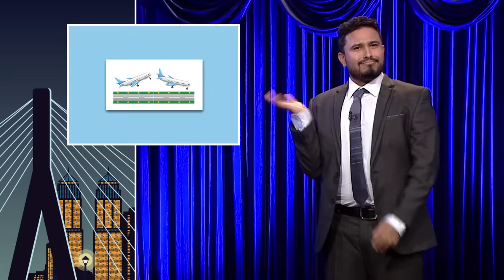Son Of Abish feat. Zakir Khan & Taapsee Pannu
Son Of Abish is a variety comedy show with host Abish Mathew interviewing Zakir Khan & Taapsee Pannu.